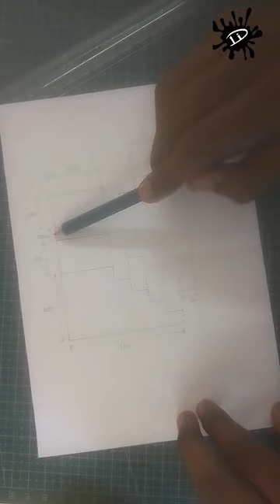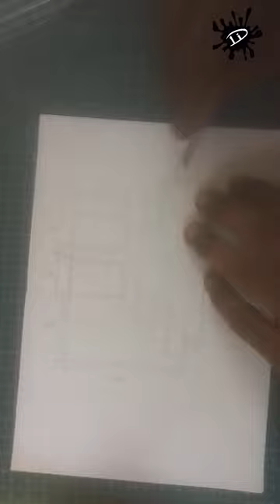kirigami art dual steps by AD like, comment and share.